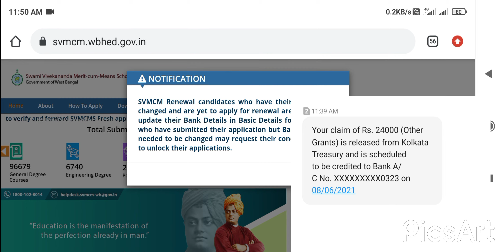Svmcm Scholarship disbursement updates....